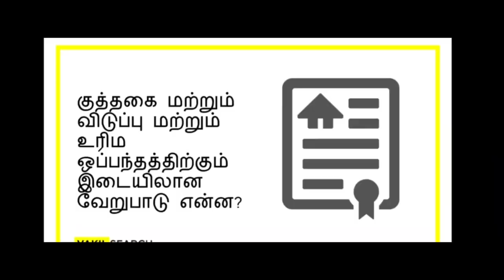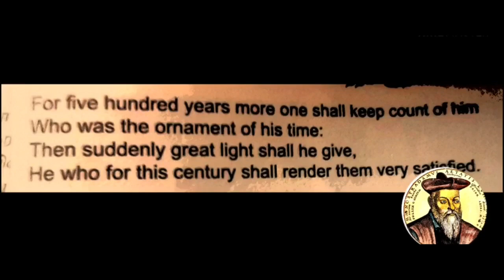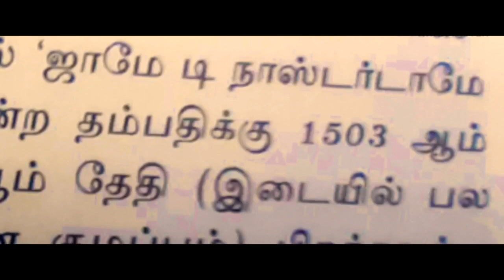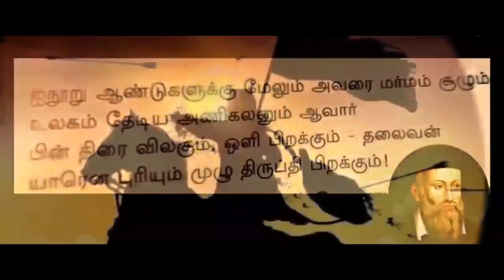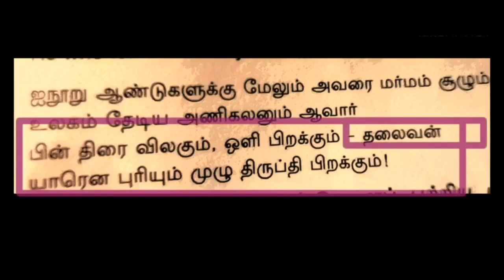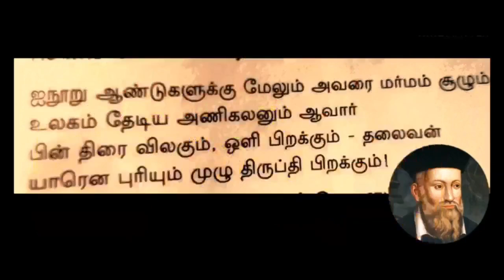Nostradamus Predictions Ulagaiye Aazhaporan Thamizhan- part-8 /Tamil/YouTube